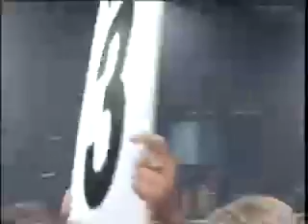Jayson SUPERCHARGE Vemoa vs Aaron Boyes - Round 1 and 2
K-1 Max WGP Oceania 2005
Superfight between Jayson Vemoa and Aaron Boyes
Round 1 and 2
Michael Schiavello THE VOICE commentator